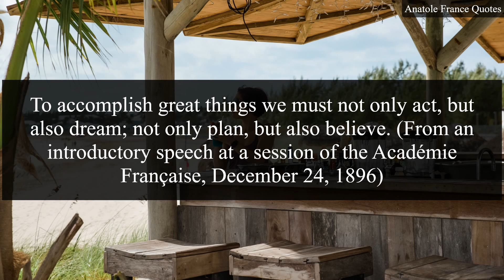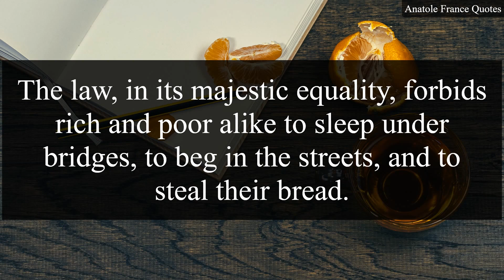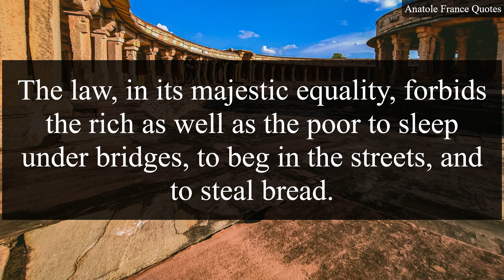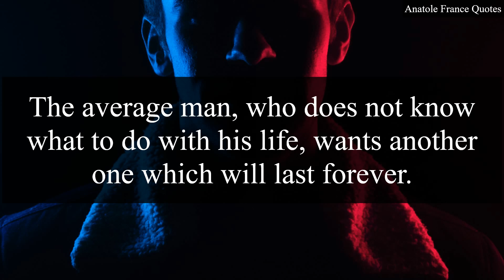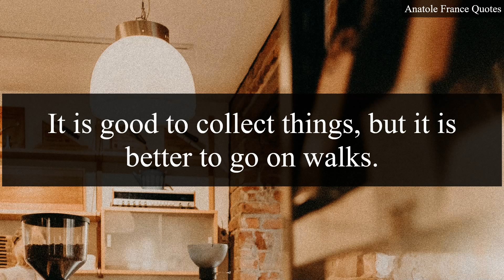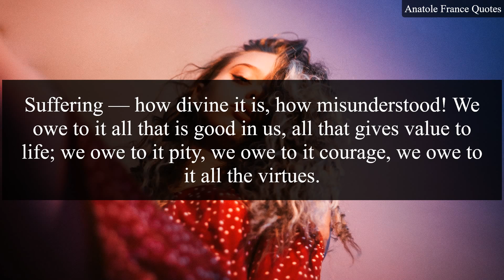Anatole France Quotes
This video contains some of the popular quotes of the author.